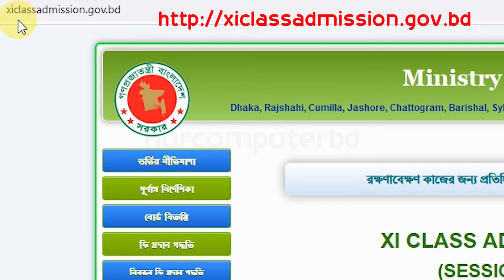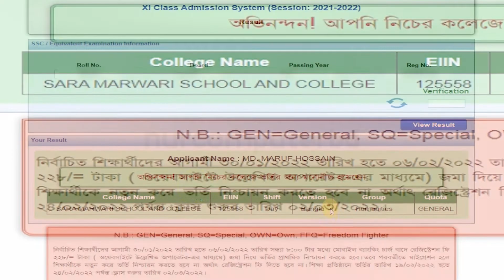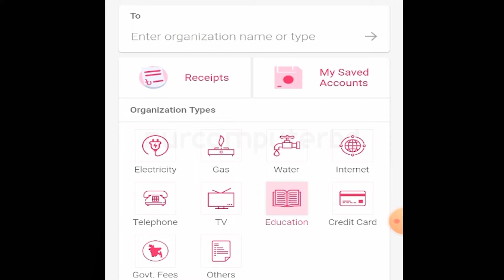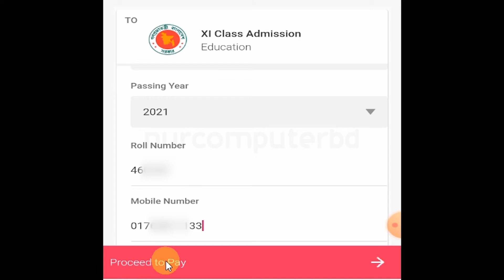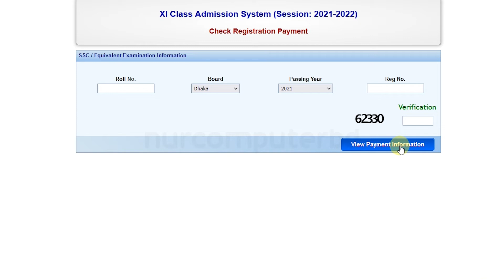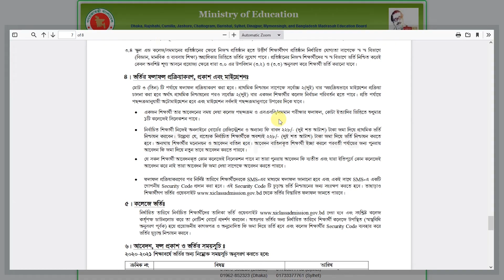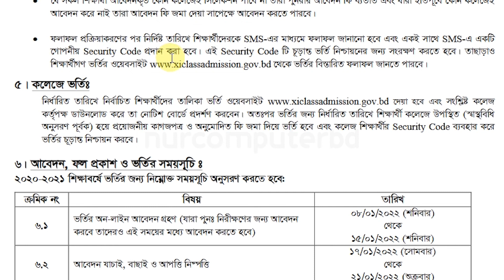একাদশ শ্রেণিতে ভর্তি রেজিস্ট্রেশন ফি প্রদান পদ্ধতি | মাইগ্রেশন কি? | XI Class Admission Results 2022